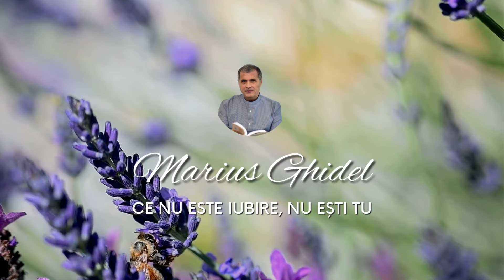956. SINGURA DIFERENTA INTRE TOATE CAILE POSIBILE ESTE SUFERINTA